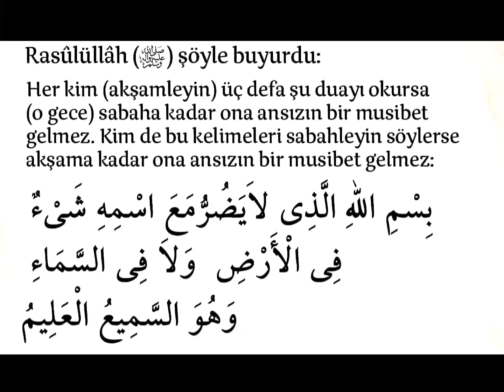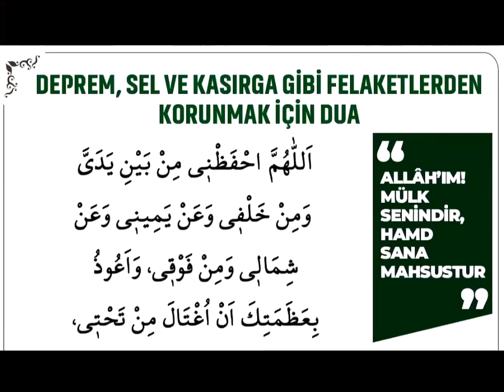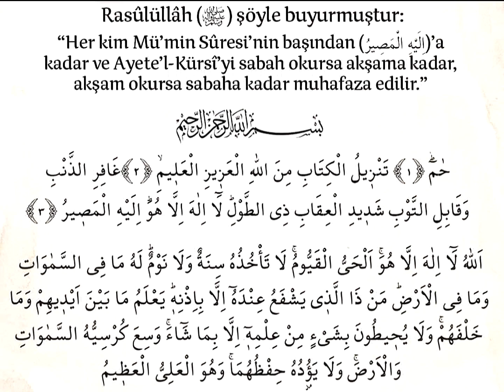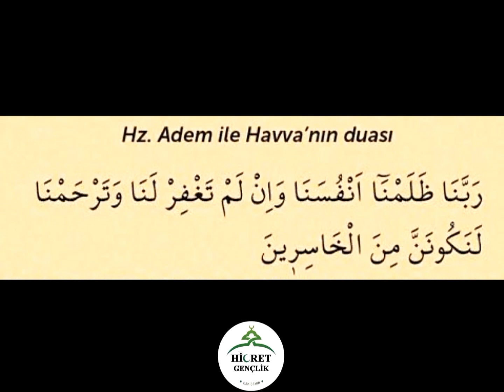DEPREME KARŞI EVİNİZDE MUTLAKA BUNLARI YAPIN!.. (HÜSEYİN CANITEZ HOCA EFENDİ)